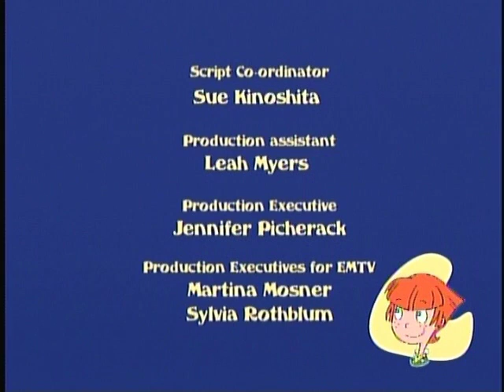Pourquoi pas Mimi? | Saison 1, Épisode 11 : Une étoile n'est pas née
Pourquoi pas Mimi?
Saison 1, Épisode 11 : Une étoile n'est pas née
Production : Decode Entertainement / Studio B Productions
Distribution : Anchor Bay Entertainment
Sorti en 2000.
Pourquoi pas Mimi? est une série d'animation canadienne de 39 épisodes produite par Decode et Studio B, tous deux désormais fusionnés avec le groupe DHX Media. Nous suivons le quotidien de Mimi Martin, une jeune préadolescente très lucide (doublée par Aline Pinsonneault, reconnue pour avoir prêté sa voix à un bon nombre de projets, notamment Katherine dans la série 6teen).

Merci à Philippe St-Jean pour la contribution!
Aucune défaillance majeure sur le DVD.